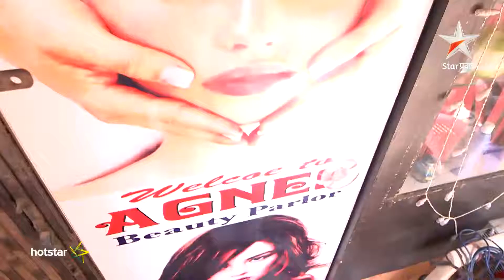Lakshya - Visit hotstar.com for the full episode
This show is a first-of-its-kind dedicated crime-drama series. It stars a competent police team of five lead by ACP Abhay Kirtikar that solves one intriguing case after the other. The crime-drama even portrays a strong female lead, Police Inspector Saloni Deshmukh alongside Sub-Inspector Virendra Kadam. The team is completed with the hawaldar, Maruti Jagdale, and the young and genius ethical hacker, Manas. Every episode, the team will take on a case and bring it to its justifiable end, using all their skills, willingness and resources.